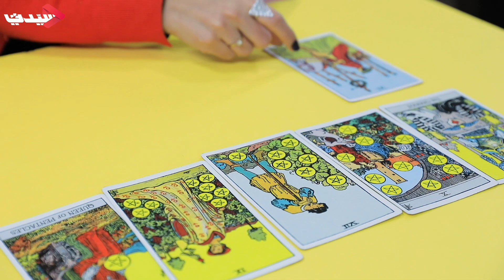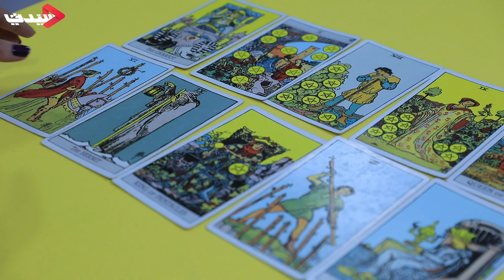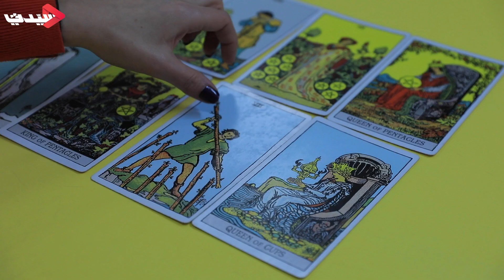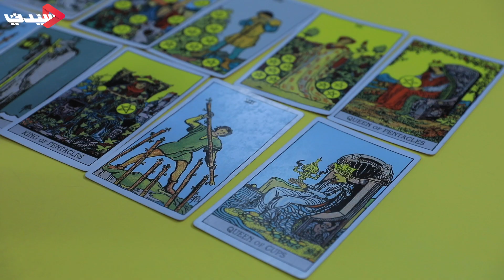توقعات التاروت للأبراج لعام 2020 .. برج الدلو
تعرفي على توقعات التاروت للأبراج لعام 2020 مع قارئة التاروت أميرة ادلبي..